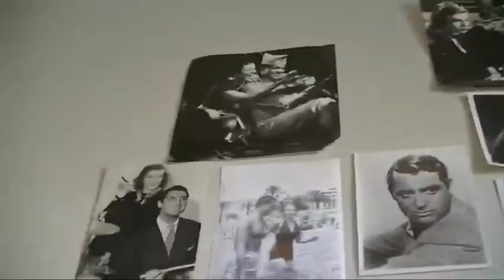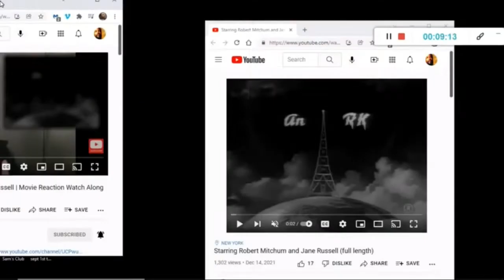Jesse James 1939, Tyrone Power, Henry Fonda, full movie reaction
Action packed tale of the origin of bandit Jesse James (Tyrone Power) and his brother Frank (Henry Fonda). I'd never gotten his backstory presented in a way that you will do nothing but root for him throughout the film. Amazing technicolor and really cool cinematography shots. Henry Fonda plays so convincingly as the tough older brother to Tyrone Power's hot-tempered Jesse. Very well rounded and personable account of the young man's life and struggles to find balance between wanting to get revenge for his mother's death and wanting to build a family and home life. A perfect representative gem from that golden year of film: 1939.

This video is a bring your own copy watch-along. check our pinterest board for beautiful pics from this movie

time stamps
0:00 - Intro
8:52 - "playing in 3-2-1 click" countdown

tyrone power, tyrone power movies, henry fonda, henry fonda movies,